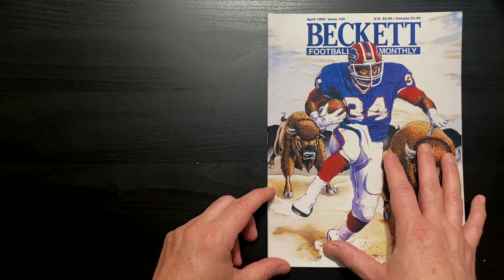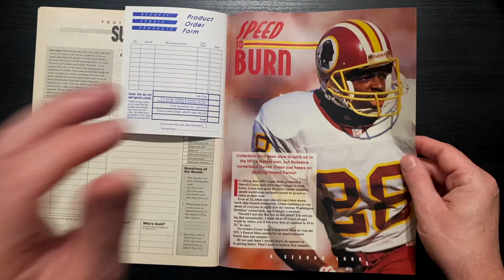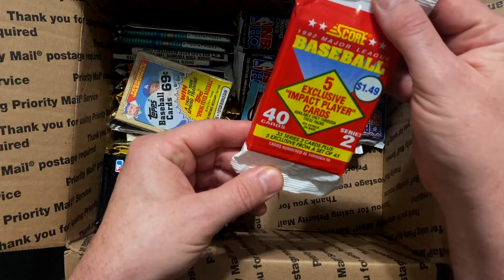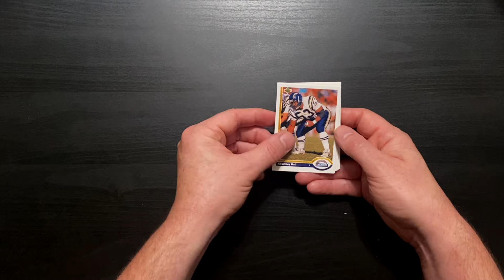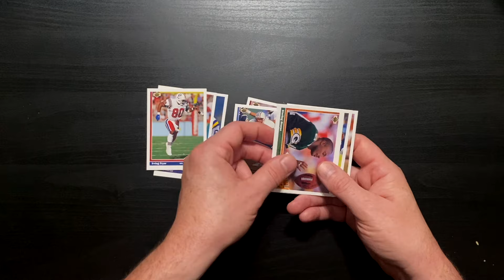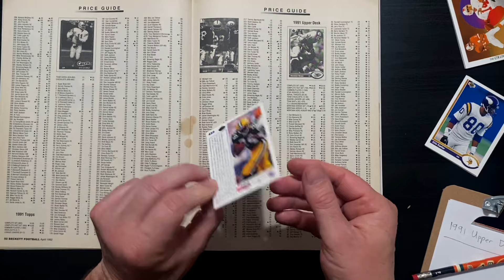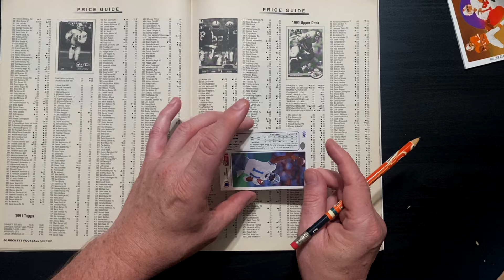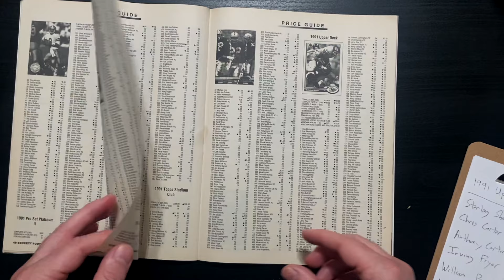ASMR VIDEO | Pricing Football Cards | 1991 Upper Deck | Sports Card ASMR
It's time to relax with the Sports Card Doctor as he picks some sports cards from his collection to create ASMR triggers like scissor sounds, crinkles, whispers, cutting sounds, and more!

ASMR stands for AUTONOMOUS SENSORY MERIDIAN RESPONSE and refers to a tingling sensation often accompanied by a calming, pleasurable feeling. This tingle is said to originate in a person’s head and spread to the spine and limbs in response to said stimulation. The stimuli that trigger ASMR vary from person to person. Some of the most common ASMR triggers include soft voices and whispers, crinkling, white noise, hand movements, and we hope softly spoken references to old baseball players and other sports figures. Visual stimuli and experiences are also possible via hand movements, personal attention, and, again, hopefully going through a pack of sports cards.

I've been using ASMR for years to calm myself, focus, and relax. I hope you can find some benefit from these ASMR videos... or at least appreciate my knowledge of sports from the past and present.

00:00 Beckett reveal
07:13 Card Pack Selection
11:49 Crinkles and Pack Break
17:19 Card Pricing

Want to send in some card packs for the Sports Card Doctor to open?

Morning Drive Media
ATTN: Ken Napzok
3727 W. Magnolia Blvd
Box 728